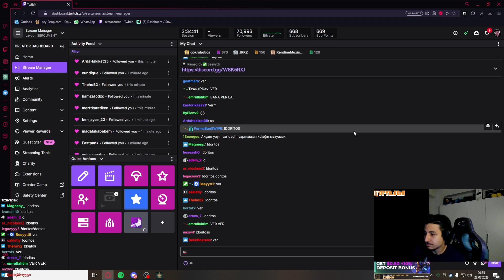ELDEN RİNG YAYINI BÖLÜM 6 KCP YAYINI BASTI I SERCAN ZURNA